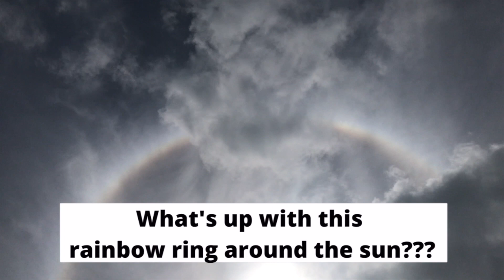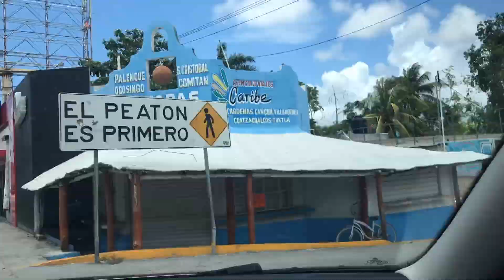A day in our life in Mexico Part 1 - Mexico Travel 2021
Today Dawn is going to show you a typical day in our life in Puerto Morelos, Mexico from her perspective.  This is part 1, Greg will be delivering part 2 next week.

If you like what we are doing and want to support us

Check out grillyourassoff.com for incredible seasonings, sauces and jerky.